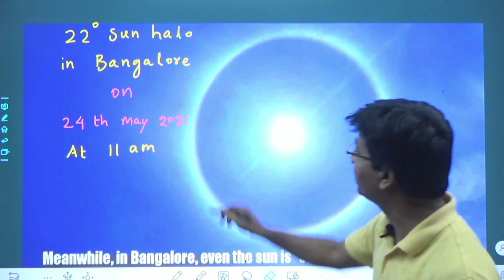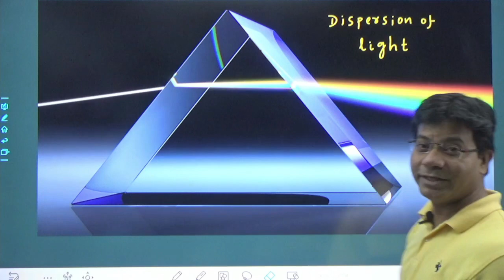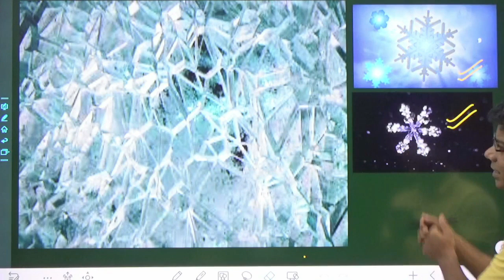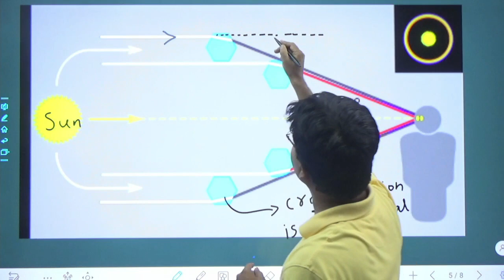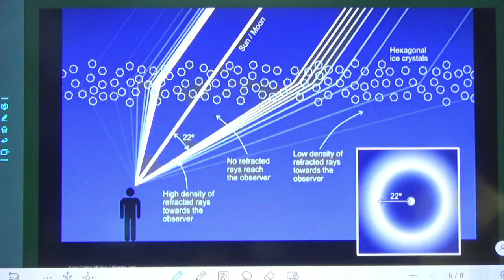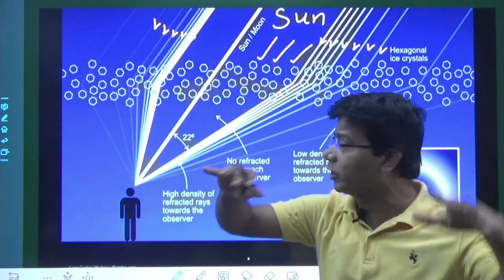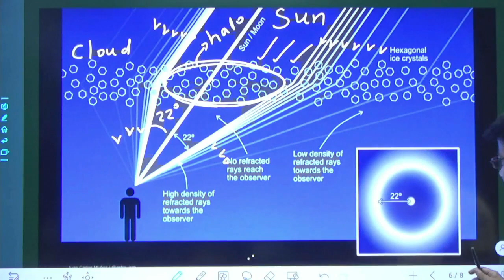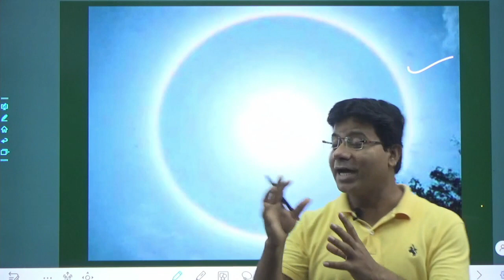What is SUN HALO? Learn from Nirmal Sir, GURUKUL CLASSES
GURUKUL CLASSES. Sagar Trade Centre, Jalna Road, Opposite Aakaswani, Near Raj Store, Aurangabad,